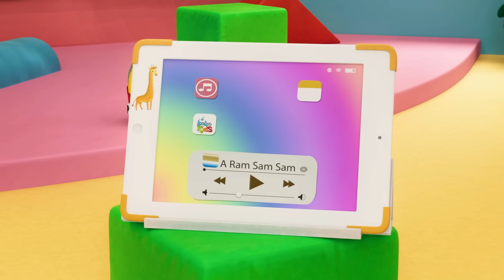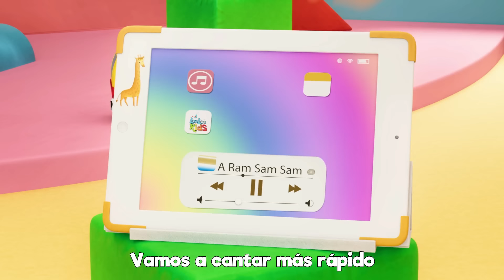A Ram Sam Sam y Más - Colección de Canciones Infantiles | LooLoo Kids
¡Bienvenidos a Baile para Niños! 🎉 En nuestro canal, ofrecemos un mundo lleno de alegría, ritmo y aprendizaje a través de divertidas coreografías y canciones diseñadas especialmente para los más pequeños. Cada vídeo está creado para que los niños puedan moverse, aprender y disfrutar mientras bailan al ritmo de sus canciones favoritas.

00:00:00 - A Ram Sam Sam
00:02:45 - Rompe la pinata
00:05:01 - La vaca Lola
00:06:31 - Soy_una_taza
00:09:09 - El Crocodrilo
00:11:29 - Zigaloo Dance
00:13:49 - Cucu
00:15:37 - Pin-Pon
00:17:25 - Cu cu cantaba la rana
00:19:20 - Los Pollitos
00:20:56 - El Baile de la ranita
00:22:44 - A Mi Burro La Duele La Cabeza
00:24:05 - Mariposita
00:25:49 - Estaba el senor don Gato
00:28:15 - One Elephant (Un Elefante se Balanceaba)
00:31:17 - Al corro de la pattata
00:32:38 - intro
00:32:42 - Debajo un boton
00:34:01 - El Baile del Sapito video sub
00:36:44 - Las ruedas del autobus
00:38:48 - Me gusta jugar
00:41:18 - Instrumentos musicales
00:43:49 - Skidamarink
00:45:23 - Cabeza, hombros, rodillas, pies
00:46:50 - Once_I_Caught_a_Fish_Alive_
00:48:48 - Todo el mundo en sus manos
00:50:58 - Un patito muy feliz
00:53:13 - Cinco monitos
00:55:29 - Johny Johny si papa
00:56:59 - Tengo dos manitas
00:59:24 - Conejito saltarin
01:00:31 - Humpty Dumpty
01:02:17 - El oso fue a la montana
01:04:51 - Un marinero fue al mar
01:08:01 - Lluvia, lluvia
01:10:16 - Diez en la cama
01:12:42 - Bizcochos calentitos
01:13:56 - Las Hormiguitas van Marchando
01:16:16 - En el medio de la selva
01:18:50 - Polly puso el agua a hervir